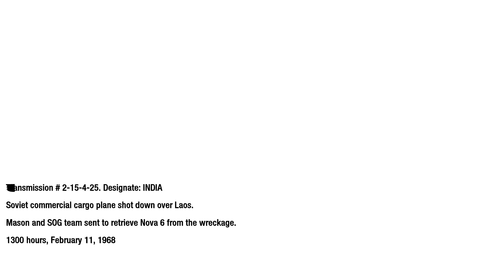Crash Site Call of duty black ops 1 part 10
its over Dragovich we have the high ground